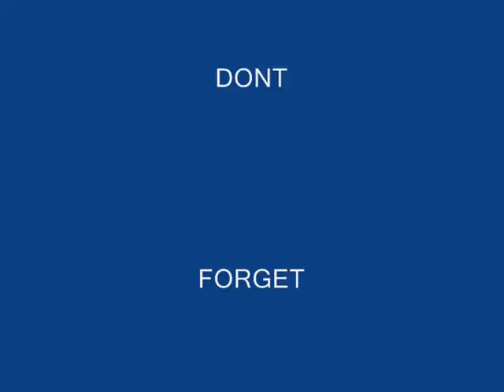shuffling dance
ahh fuck its shuffling time again haha, ffs shufflings getting olddddddddddddddddd. im bored as fuck